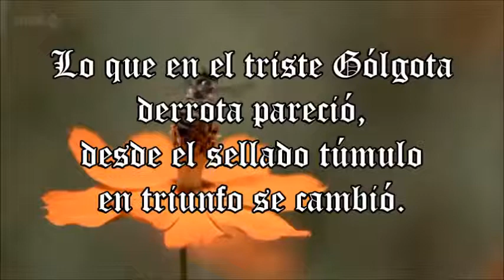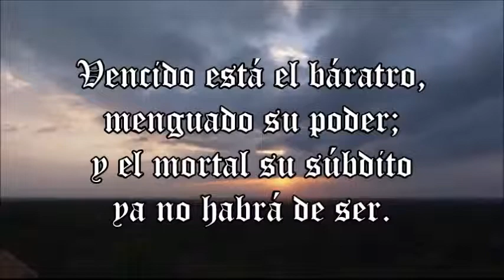HIMNO 11 UNIDOS EN ESPIRITU